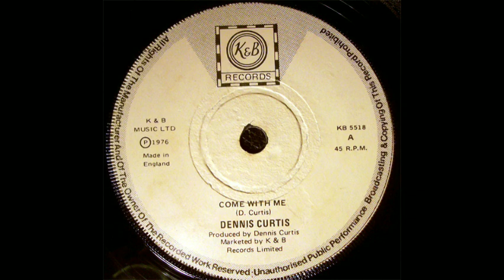Dennis Curtis - Come With Me MRRH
K&B Records ‎
Vinyl, 7", 45 RPm
Uk
1976
Reggae
Roots
Reggae